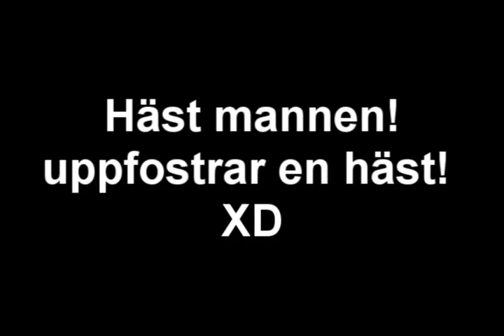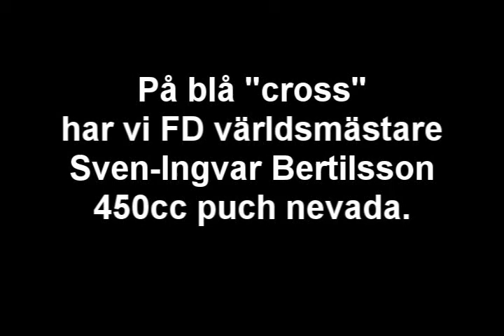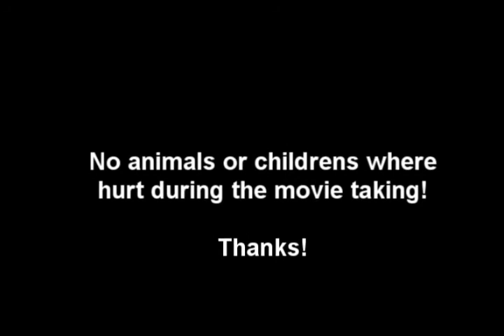brillis da movie!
Flummar runt ute på landet.. kör cross och har allmänt skojj! :D